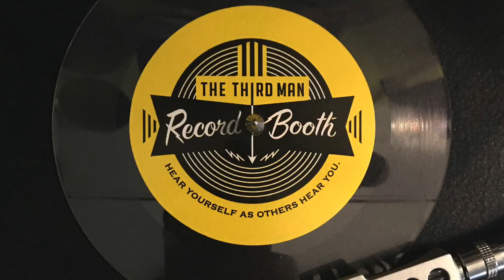Who Broke The Lock - Audio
Audio of Runyon’s Branch playing Who Broke the Lock from the Third Man record booth disk